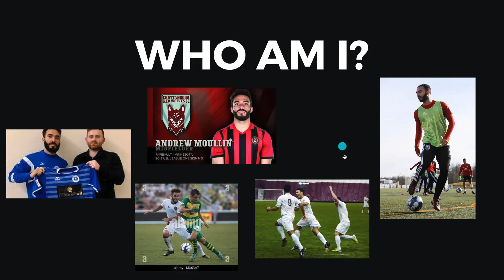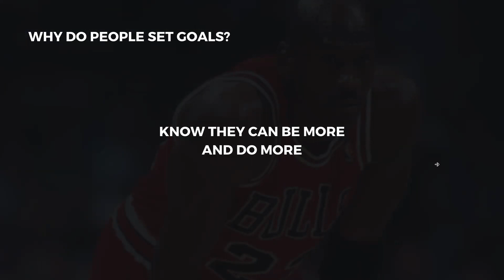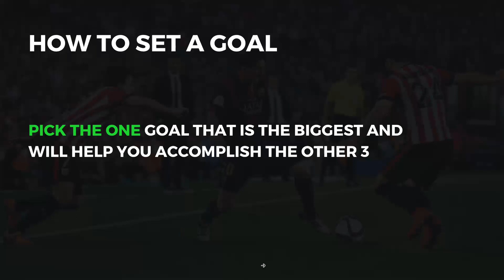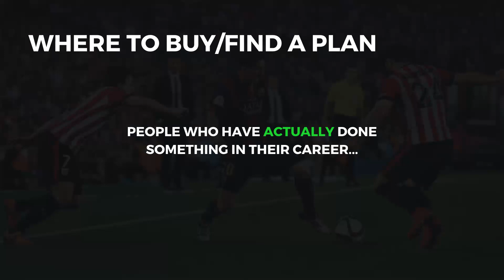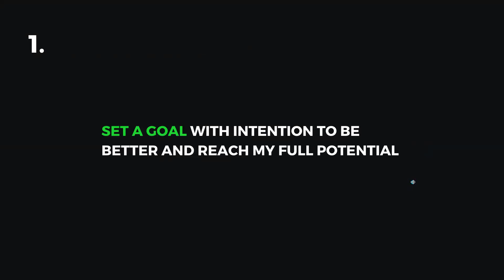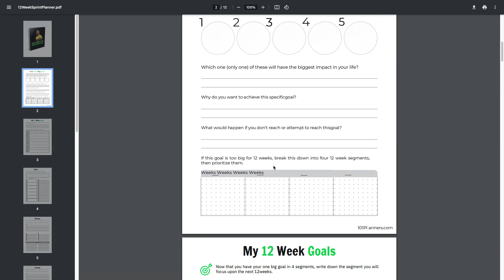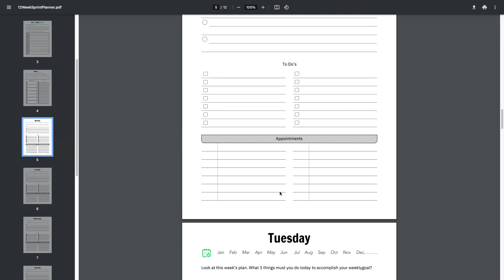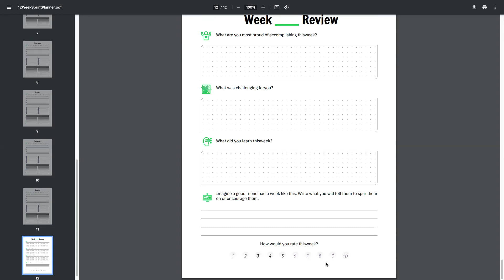If I were starting my career now, I would follow these steps and use this FREE Tracker